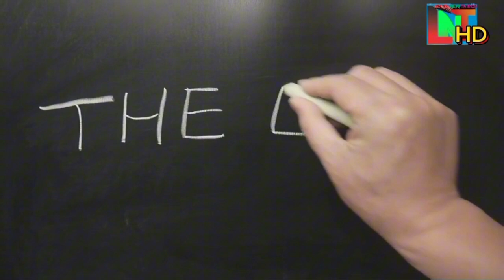Suresh lama Lai Dr Aleeya Le Yeti Dherai Choti Sapana(Dream) Ma Dekhin Ani Yesto Samma